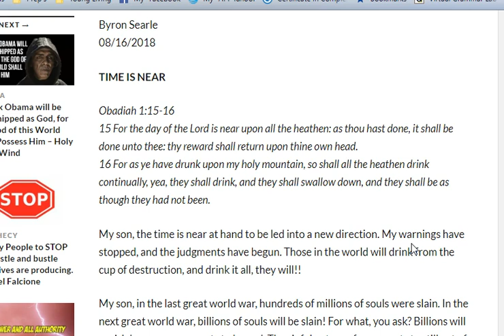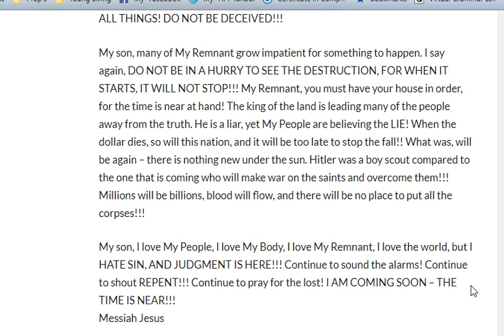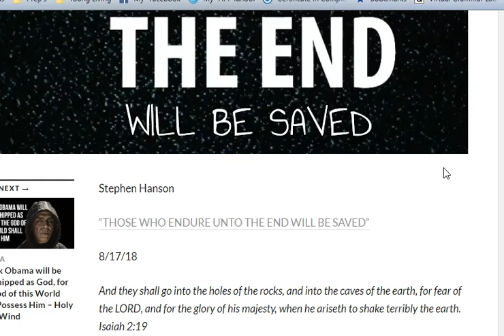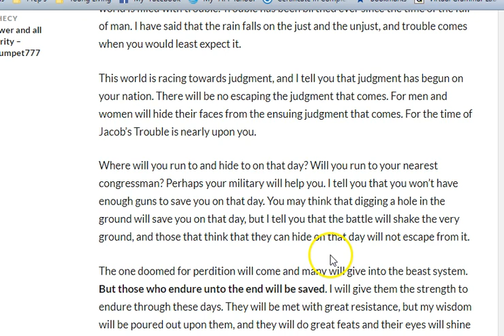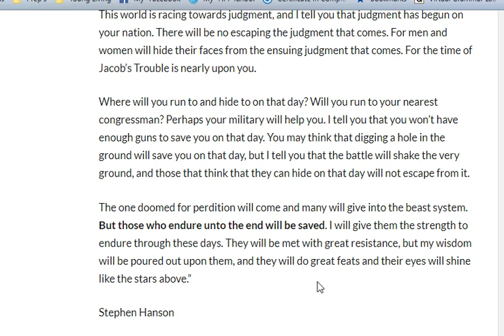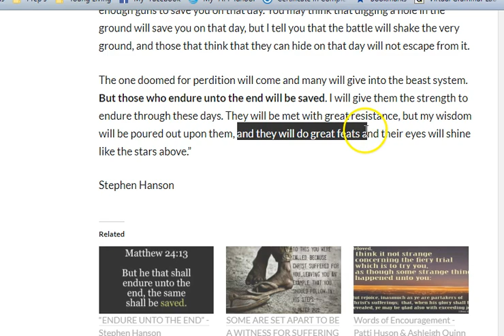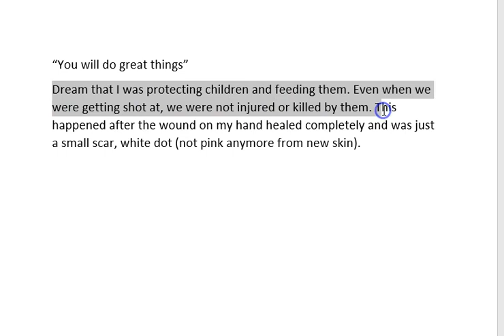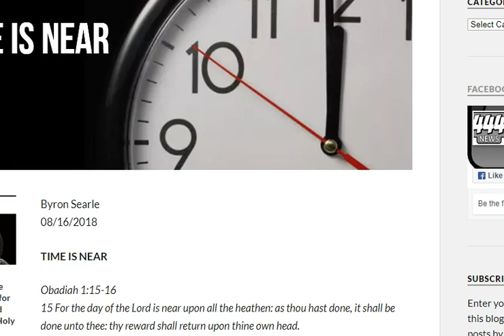Word -" You will do great things!" and words given to Byron Searle and Stephen Hanson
The Lord gave me the word, "You will do great things" referring to how He will use me (and others that are faithful) in the days ahead. I received this word 7-10 days ago (sorry, it's written down somewhere, just can't find it at the moment).

Then, in Stephen Hanson's word from the Lord yesterday, August 17th, he had written, "I will give them the strength to endure through these days. They will be met with great resistance, but my wisdom will be poured out upon them, and they will do great feats and their eyes will shine like the stars above.”

I'm sharing Byron Searle's word from the Lord from August 16th, the word given to Stephen Hanson yesterday, and my word and dream from the Lord from a week or so ago, as well as John 14:12-14.

John 14
12 "Very truly I tell you, whoever believes in me will do the works I have been doing, and they will do even greater things than these, because I am going to the Father. 13 And I will do whatever you ask in my name, so that the Father may be glorified in the Son. 14 You may ask me for anything in my name, and I will do it."

Also, Psalm 121.

God bless,
Cindy